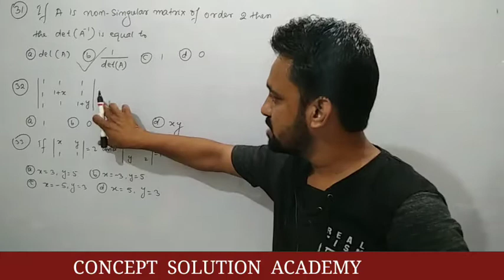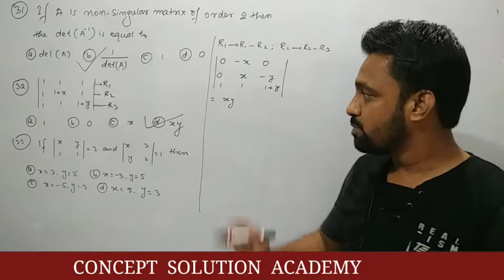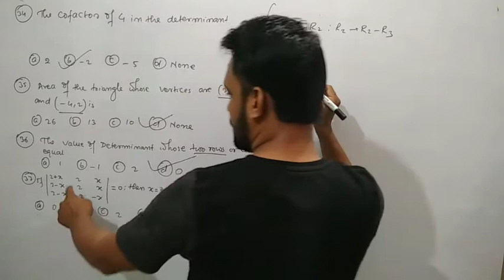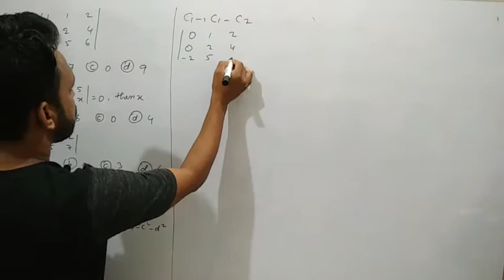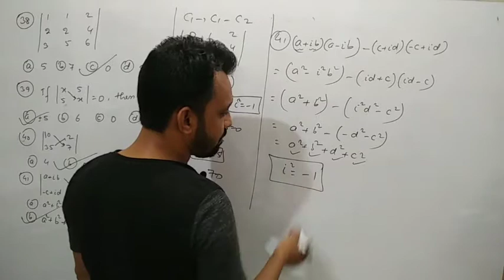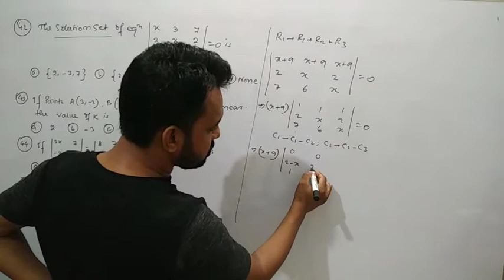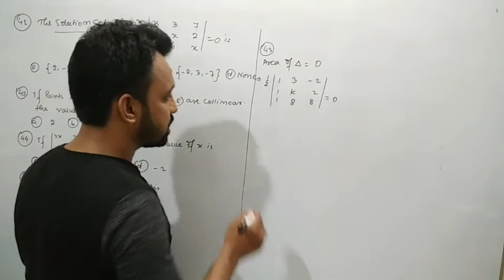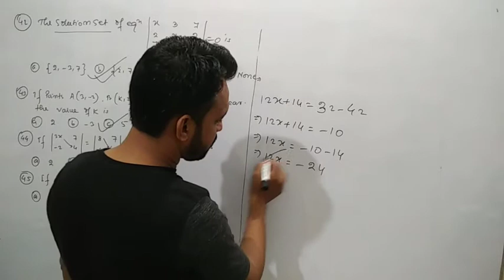MATRIX AND DETERMINAN V.V.I. Objective (Bihar Board) Part 10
12th Mathematics
V.V.I. Objective
special video for bihar board
topic :- determinant